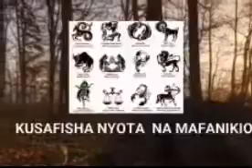UTALIZWA NA MAUAJI YA RAIS HUYU.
Nchini Haiti hivi karibuni kumeripotiwa habari ya Rais aliyevamiwa na kikundi cha watu kisha kumiminiwa Risasi na kusababisha kifo chake Papo Hapo kabla ya mkewe kubaki na majeraha makubwa yaliyosababisha kifo chake baadae.

Hii imejiri huko nchini Haiti na kuleta taharuki kwa makundi mbalimbali ya wananchi wa Taifa hilo.